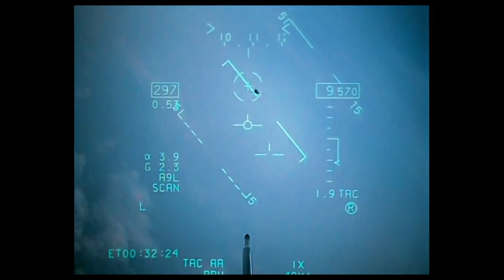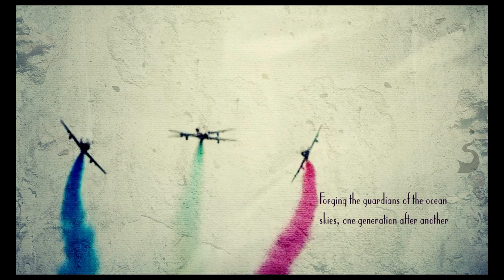Where Heros Rise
WhereHerosRise INAS551 'Launch Pad' to making of a Fighter Pilot. Young pilots with all their innocence and energy, join INAS 551 with a desire to be counted as warriors in the sky. They put to test all their senses and capabilities, fueled by self-motivation, managing fear within by shear grit, they learn to achieve exacting standards of Air Combat. They also taste exquisite camaraderie and ethos of the IndianNavy. The sailors who join the squadron also bring with them sincerity, sense of purpose and lots of pride. On the tarmac - braving the scorching sun, rain, by day, night, dusk or dawn - planning, servicing, repairing, preparing - consciously; for they hold the life of their brothers in their hands - that work the tools and fill documents. Their loyalty is unquestionable. The silent look of the technician that assures the pilot, "I got your back" - the conviction in that look is the legacy borne out of men stitched together over the last half a century based upon mutual trust. This is the story of mutual trust of the pilots and sailors of INAS 551 since 1961. A young pilot and sailor join INAS 551. This is their journey to becoming a Phantom.

Connect with DestinyStudios